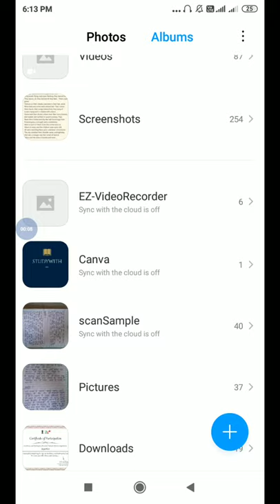PGDT subject01 book 1ch.1 IGNOU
IGNOU Translation course for all aspirants